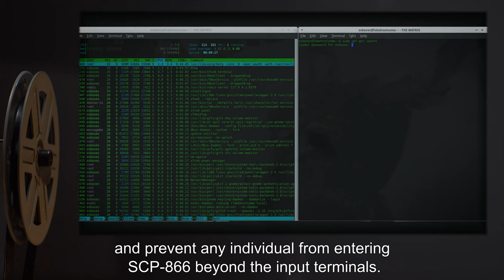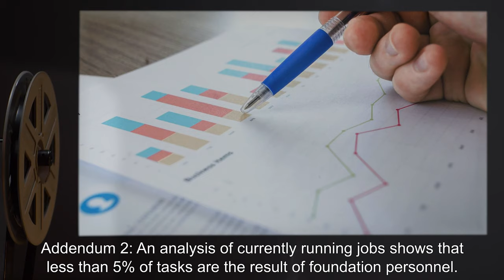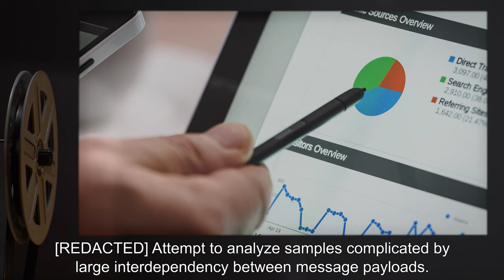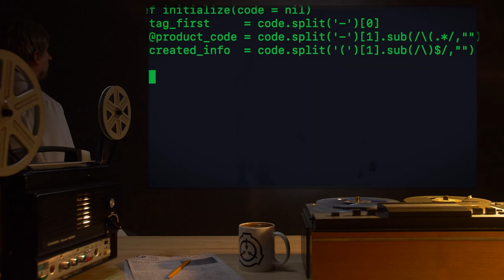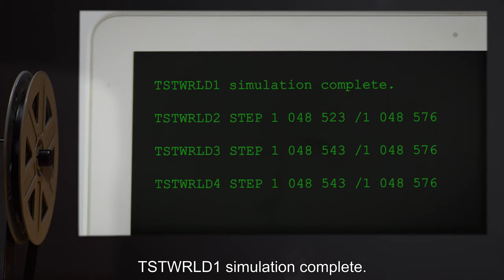SCP-866 | Supercomputer (SCP Orientation)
Today we will be studying Item number SCP-866: Supercomputer, Object class: Euclid.

SCP-866 is a [REDACTED] Series Supercomputer constructed in 20[REDACTED]. Its anomalous properties were discovered when the system proved capable of running computation jobs with more processors than physically available. Subsequent attempts to determine the reason for this behavior have failed, but have caused [REDACTED] university employees to disappear.

and released under Creative Commons Sharealike 3.0. Contributor: Dr Scorilo

Author: Erik Kulu